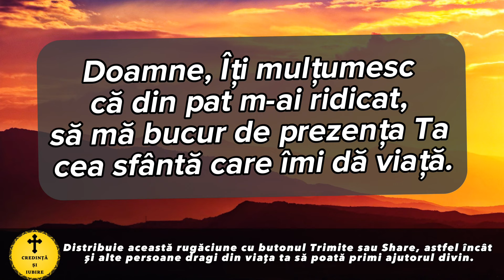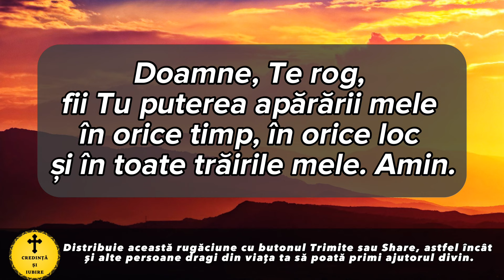Rugaciunea Zilei De Marti 23 Iulie 2024 – Rugaciune Scurta Si Puternica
Roagă-te neîncetat!